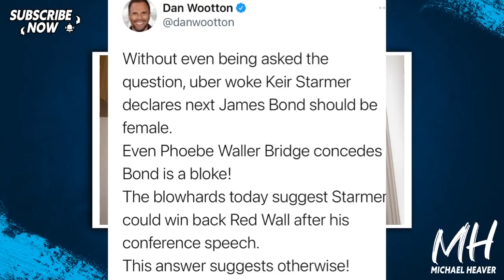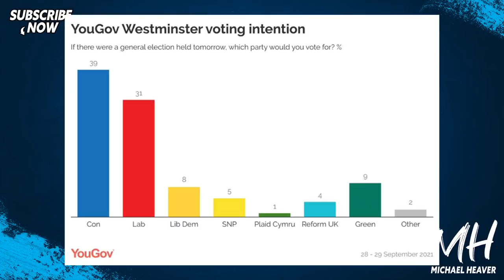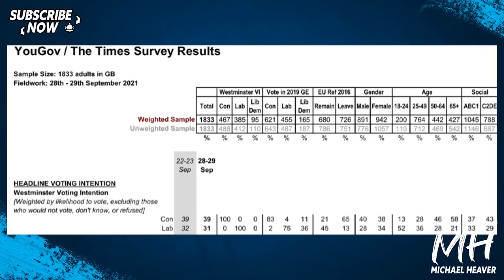Labour MELTDOWN: Support FALLS During Conference!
"The latest YouGov/Times voting intention figures see the Conservative party remain on 39% (n/c), while Labour's share of the vote has dropped one point to 31%. Elsewhere, the Liberal Democrats are on 8% (-2), the Greens 9% (n/c) and Reform UK have 4% of the vote (+1)." YouGov

"Keir Starmer says it is 'time' for female star to replace Daniel Craig as the lead in the Bond films" Daily Mail